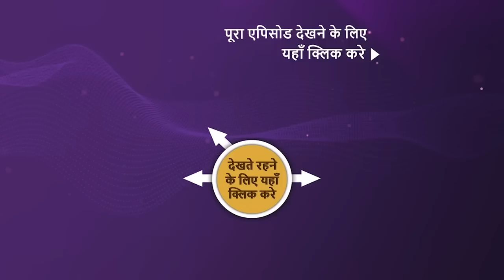NEW! Mehndi Wala Ghar - Ep 32 | 7 Mar 2024 | Teaser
Episode 32: Gharvaalo Ka Bharosa
Akshay is angry as he thinks that Janki is going to forgive his brothers. Manoj asks for forgiveness from Janki, but she is not willing to do so. Akshay asks his brothers to forego their stake in the house. However, Mauli and Manoj deny that request to keep everyone in Ujjain. Their decision causes an argument among the family members.